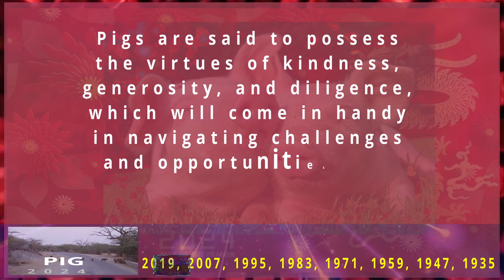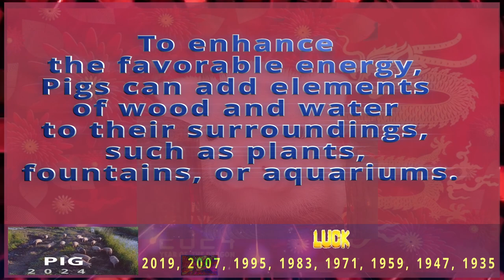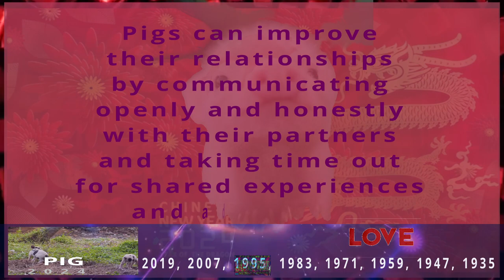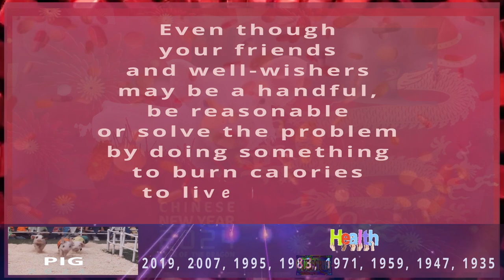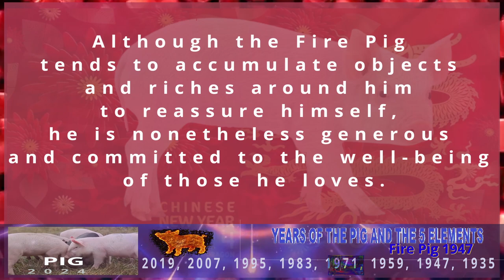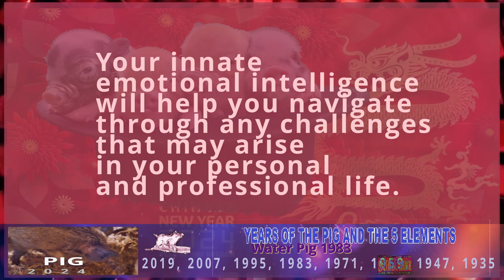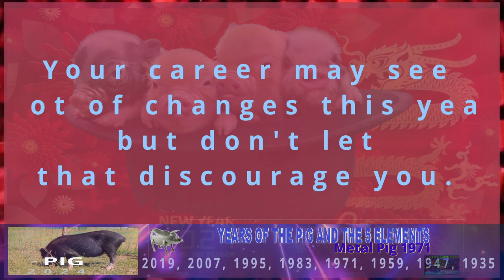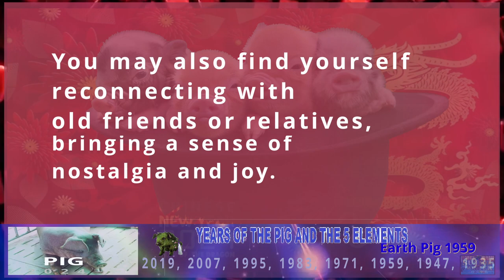✪ Pig Horoscope 2024| Born 2019, 2007, 1995, 1983, 1971, 1959, 1947, 1935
Pig Horoscope 2024
Born 2019, 2007, 1995, 1983, 1971, 1959, 1947, 1935

2024 Chinese Horoscope for those born in the year of the Pig

The Pig is the 12th sign in the animal cycle of the Chinese zodiac.

Your “Chinese zodiac sign is Pig” if you are born in one of these years: 1935, 1947, 1959, 1971, 1983, 1995, 2007, 2019, or 2031.